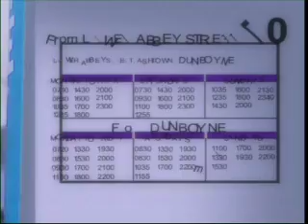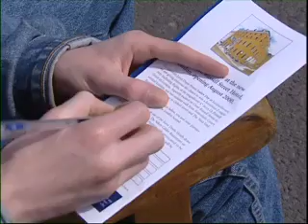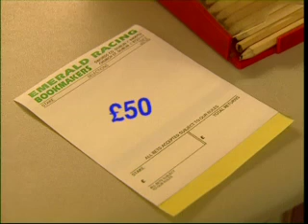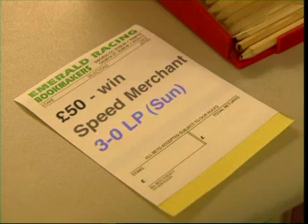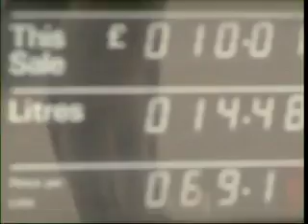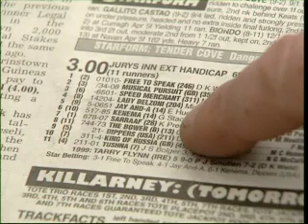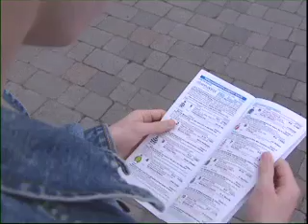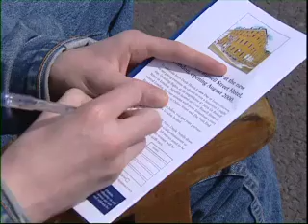Read Write Now 1 Programme 3 Part 1 - A Day at the Races